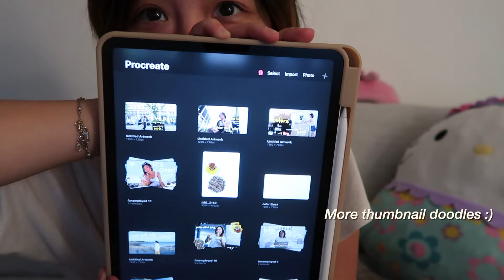back to work in new york city 🍎 office day in the life as a digital marketing manager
it's been a minute, but slowly starting to come back to the vlogs :) i've really missed being in this space, but to kick things off - here is how the first few weeks at my new job went...

here is a very **realistic** day in the life as a recovering burnt-out millennial digital marketing manager living in nyc! i shared a few thoughts on how i will be approaching my new work-life balance with this new job, how i will maintain my mental health in a fast-paced environment, details on what is my new role, and how i've been spending my time after work hours

as always, thank you for being here & see you in my next vlog:)))
julie

✿ camera & equip ✿
→ Canon G7X Camera
→ Canon PowerShot V10 Camera
→ GoPro Hero8
→ gorilla pod